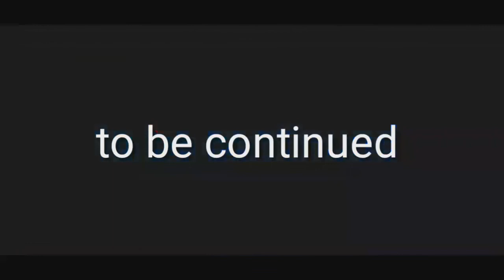" RED BALL 4" HACK GAMEPLAY part 4 IN HINDI !